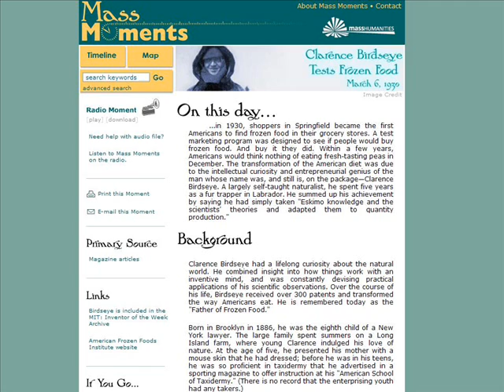Gloucester HarborWalk #33: Clarence Birdseye Listen to Mass Moments Audio file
On this Day March 6th, 1930, Gloucester's Clarence Birdseye sold his frozen food in a supermarket for the first time